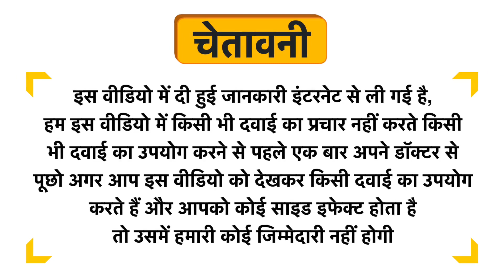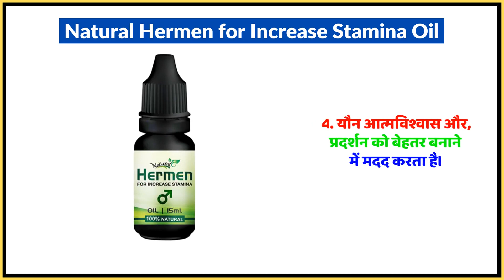Natural Hermen for Increase Stamina Oil Uses in Hindi | Side Effects | Dose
Natural Hermen for Increase Stamina Oil Uses in Hindi | Benefits | Side Effects | Dose